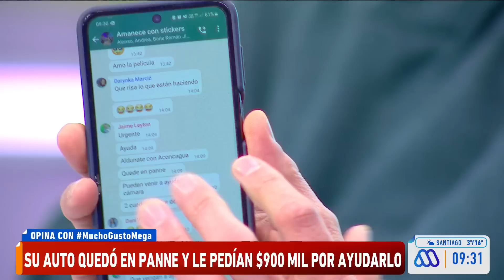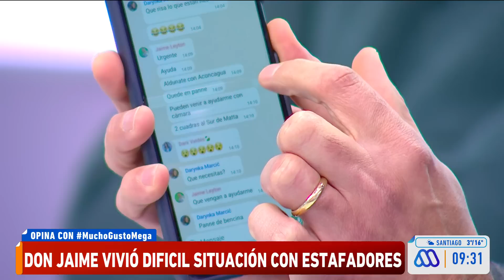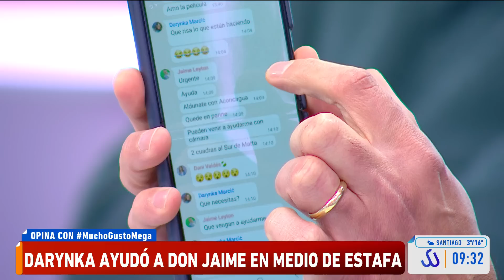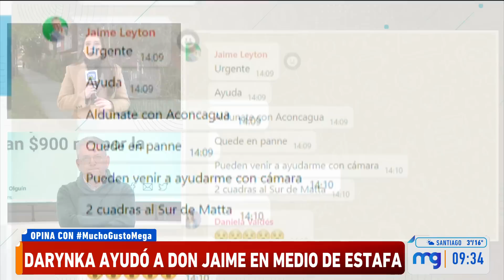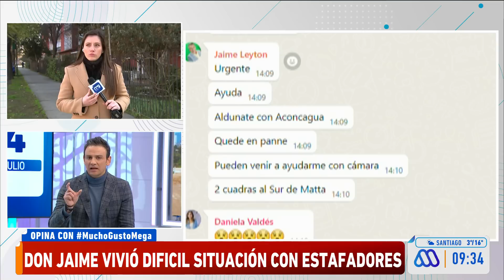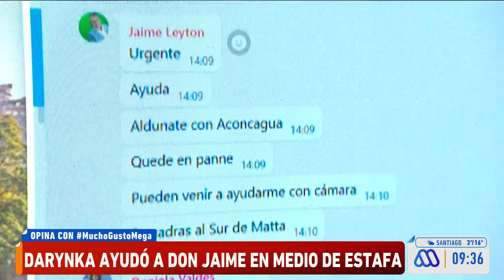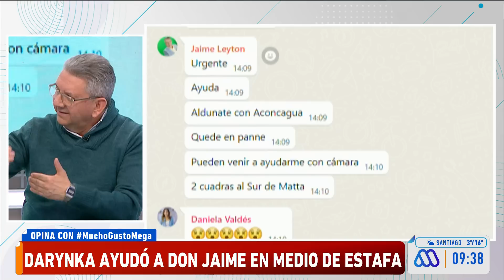Meteorólogo Jaime Leyton relata intento de estafa de supuestos mecánicos en barrio de Santiago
El meteorólogo de Mega, Jaime Leyton, relató el intento de estafa que sufrió a manos de un grupo de supuestos mecánicos en un barrio de Santiago.